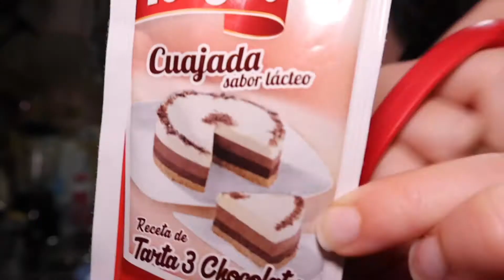Brownie-based THREE CHOCOLATE CAKE (BEST RECIPE EVER!!) *fails included*| Devilish Deya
Hi!! Turns out I’m a cook now so this healthype (or healthipe, I don’t know yet) stuff might become a thing. Anyways, hope you like the video as much as I liked the cake. Take care and love you all!!

I didn´t plan to post the recipe because I didn´t know if it was gonna be good but here are the steps and all.

Brownie:
- two eggs
- 20 dates
- 80 gr of whole wheat flour
- three spoons of cocoa
- one spoon of peanut butter
- two spoons of olive oil
- rice mill (any milk is okay)

Add everything just like in the video and for the dates we jus have to get them in boiling water so the paste can be made. You can add the zucchini as well but I don´t think it would make a difference.

Chocolate coats:
- 600 ml of cream
- 600 ml of rice milk (any milk is ok)
- three packets of curd (cuajada)
- two bars of dark chocolate (85%)

For the first coat (dark)
Heat 100 ml of milk and 200 ml of cream on a cooking pot.
In a cup, mix the curd with 100 ml of milk,
When the cooking pot is hot, add a bar and a half of dark chocolate until it melts.
Add the milk and curd mix to the cooking pot.
When it boils, it is ready to be poured into the mold.
Keep in the fridge until the next coat is ready to be poured.

Follow the same steps for the other two coats. The only variation will be the amount of chocolate.
For the second coat, use half a bar. And for the last coat, you won´t need any.

Keep in the fridge for a minimum of 6 hours. I recommend waiting at least a couple of days.